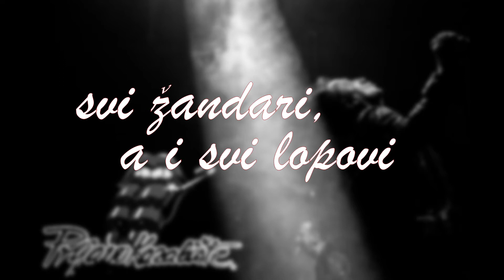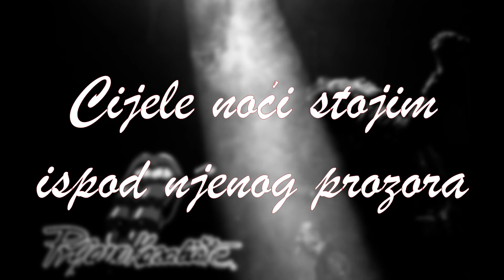Prljavo kazalište - Pisma ljubavna (Official lyric live video)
Prljavo kazalište - Pisma ljubavna
Album: Božićni koncert 1994.